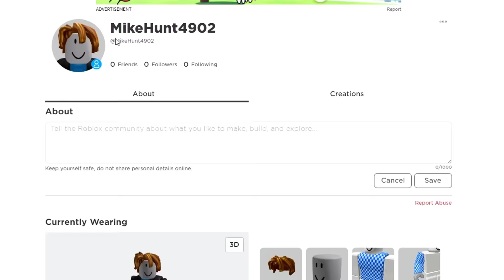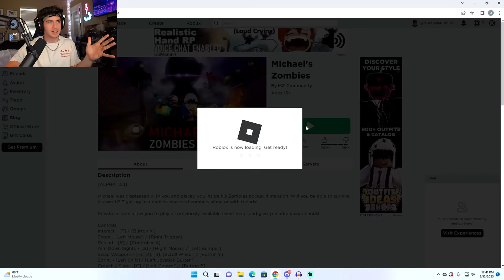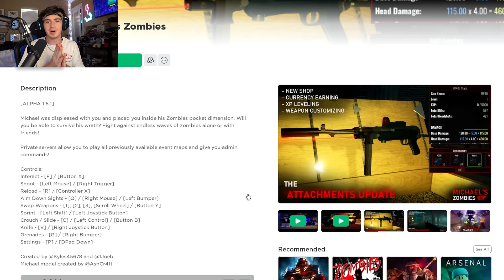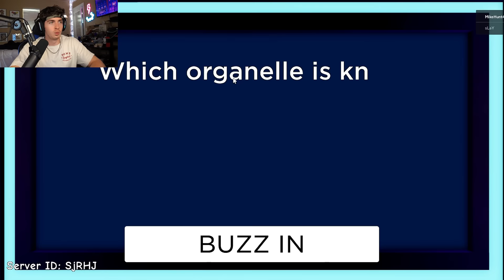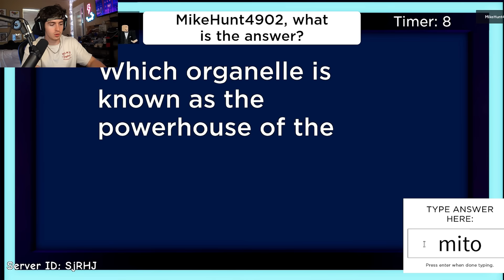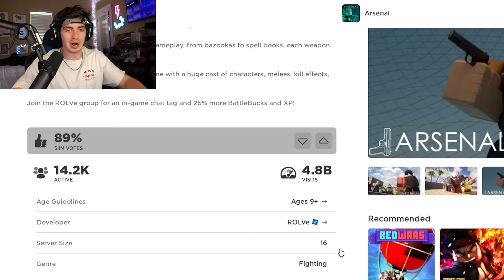I Gave Roblox Another Try...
In this video I tried out some of the Roblox Games that you guys suggested :D If you enjoyed be sure to drop a like, subscribe to the channel and turn on them post notis :) Also, let me know if You'd wanna see more Roblox videos and what other games I should play.